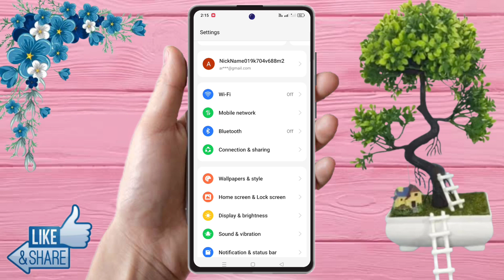oppo reno 11 side back button, oppo reno 11 side back setting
oppo reno 11 side button, oppo reno 11 setting,